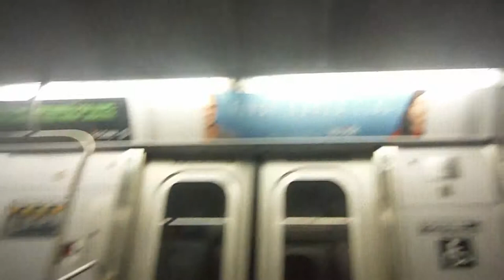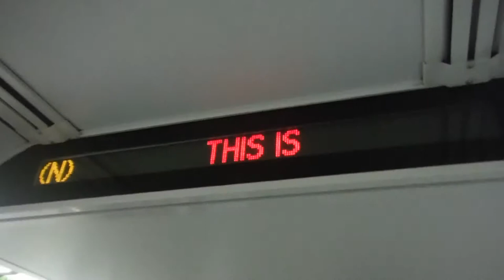The R160 Empty N Train in the Late Night (Part 2)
(Video Taken is November 30, 2014.) "From 30th ave", to "Broadway", I filmed the second video in the N train in the late night. Of course I filmed this video on the floor. But at lease no on the train, but until I'm at Broadway, a few people came to the train. You can see the people coming in the train at the end of the video. The End!